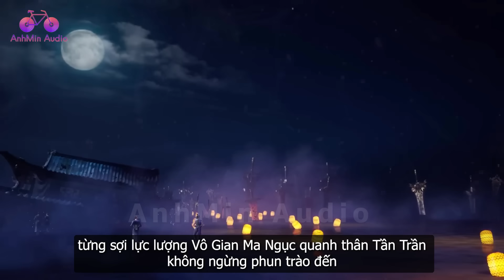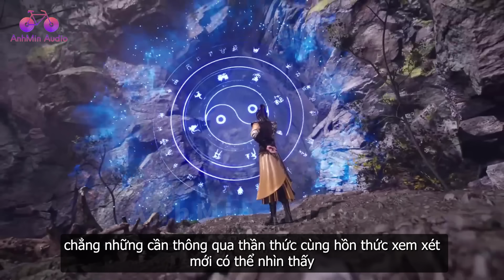EP1496 | Phá giải cấm chế, Tần Trần đột nhập Hắc Ngọc đại lục của Hắc Ám tộc | Võ Thần Chúa Tể